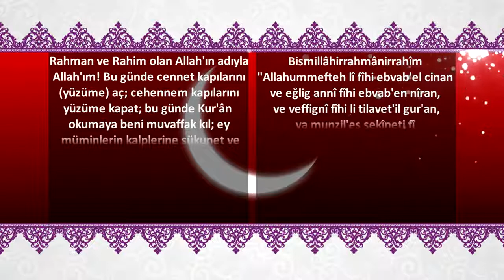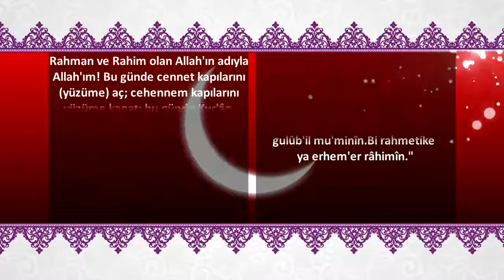Mübarek Ramazan Ayı'nın 20 Gününün Duası